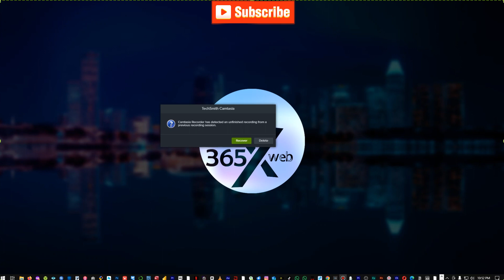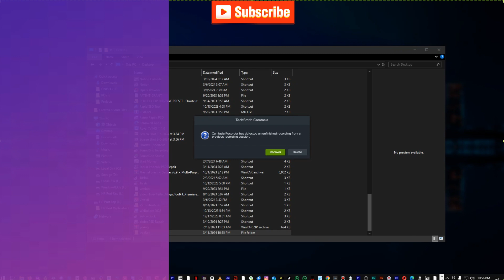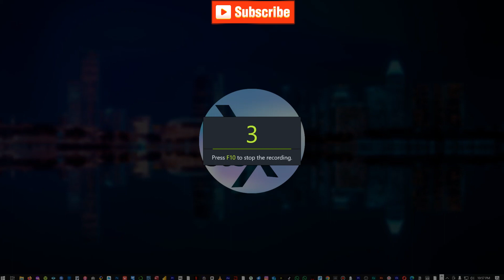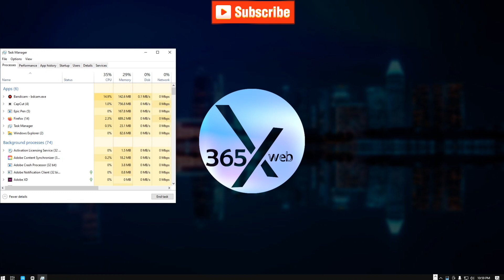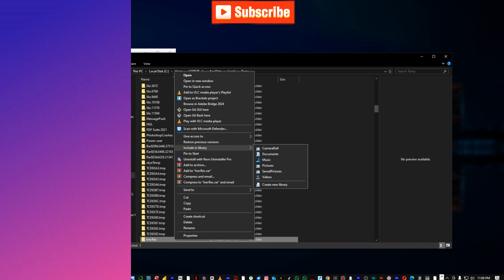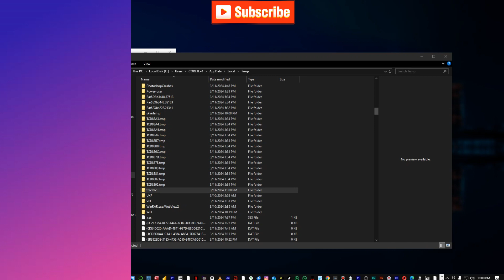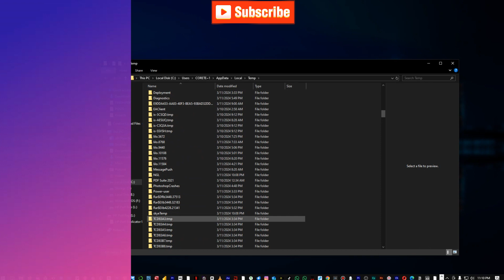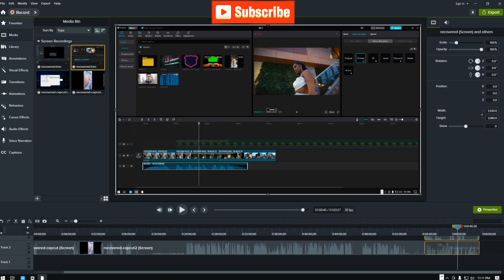Don't Panic! Recover Lost Recordings After Camtasia Recorder Crash! (FIX)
Lost footage due to a Camtasia crash? Don't worry! This video shows you TWO EASY methods to recover your recording, even if it's corrupted. Get your precious content back in minutes!